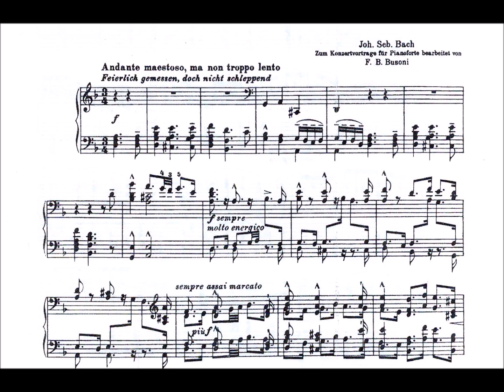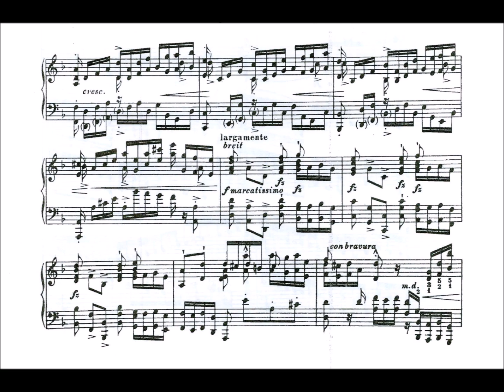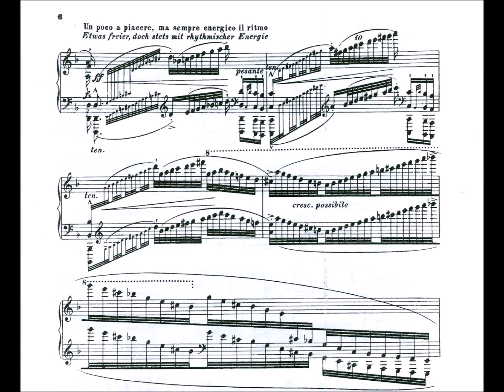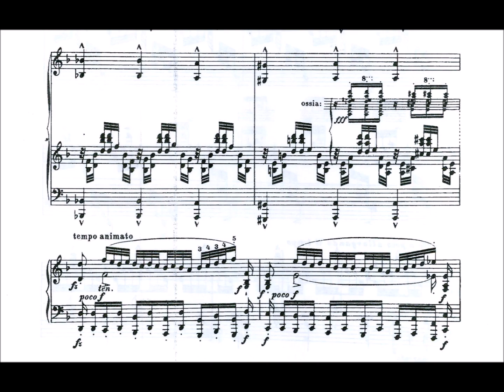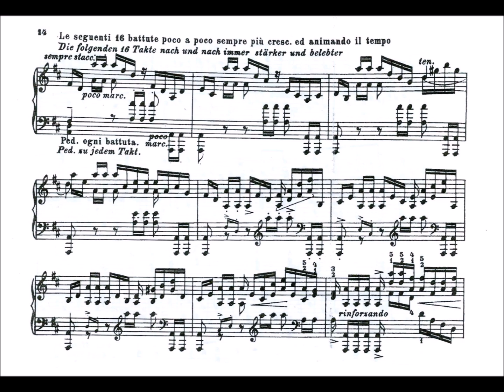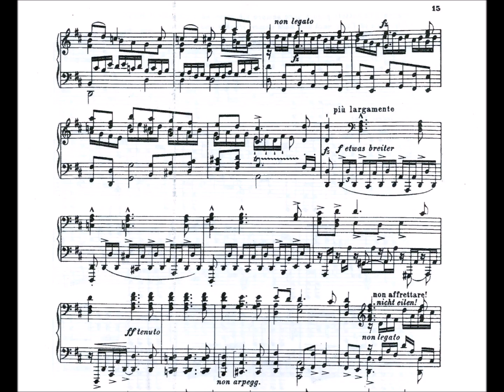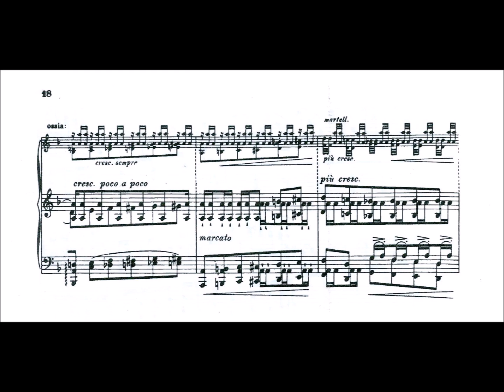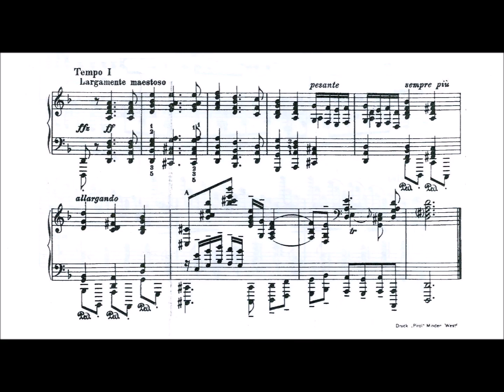Bach - Busoni Chaconne in D minor BWV 1004 for Piano Solo, Andrew Remillard Pianist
Bach - Busoni Chaconne in D minor BWV 1004

Transcribed from solo violin to solo piano by: Frerruccio Busoni

THESE ARE THE HYMNALS I HAVE RECORDED:
Presbyterian 1955 Hymnbook
Episcopal 1940 Hymnal
Broadman 1940 Hymnal
Lutheran 1941 Hymnal
Methodist 1939 Hymnal
Pilgrim 1935 Hymnal